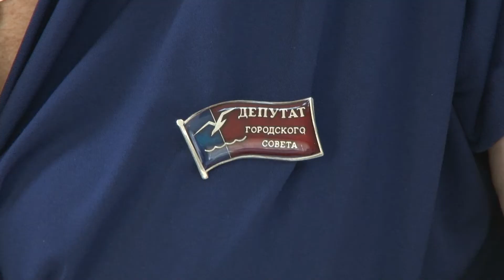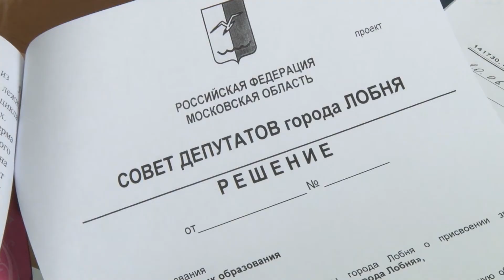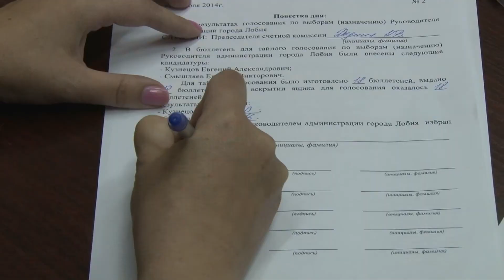2014 07 30 - Совет депутатов (Лобня)